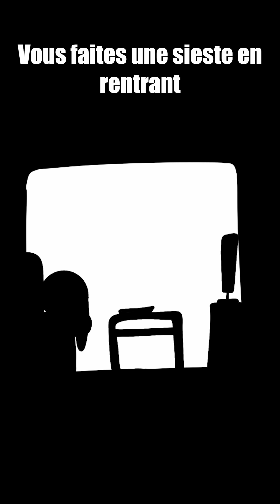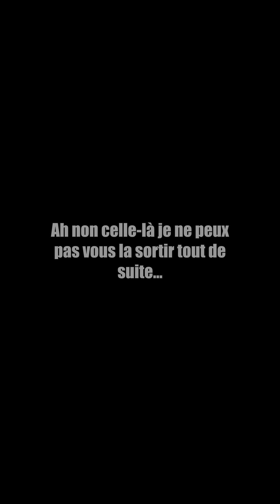BEST OF CHOSS #3